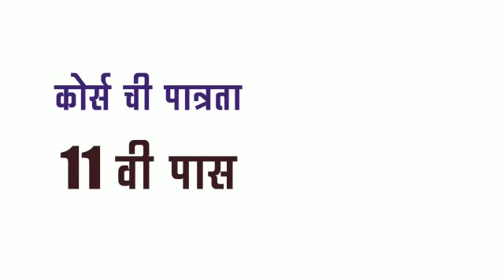12th Unified Course | Reliance Latur Pattern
Admission Open for 12th Standard.(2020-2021)
🔸 College
🔸 Coaching
🔸 Mess
🔸 Hostel
🔸 Laundry

Don't go anywhere. Everything is at one place. All Facilities Under One Roof.